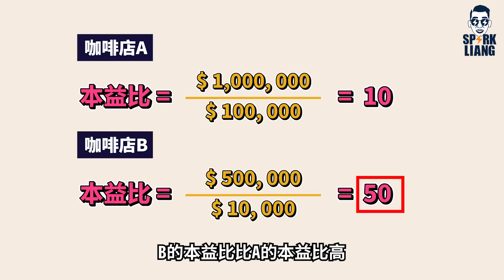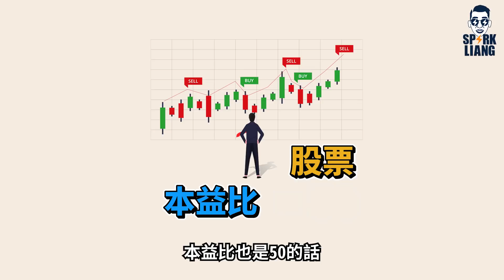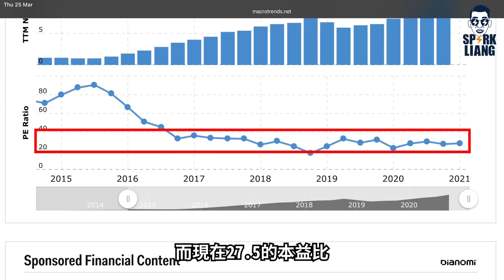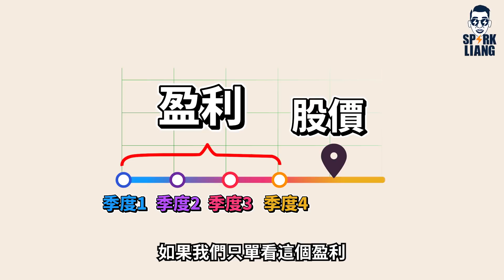什麼是本益比估值法？三招教你實際運用，避開買貴股票的地雷｜SparkLiang 股票投資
「 本益比估值法的利弊與實際運用」

新手買股票最怕就是買貴
尤其是一些很夯的股票
往往不知道應該幾時下手？多少錢下手？
如果買錯時機
辛苦賺來的錢都化為烏有
那我們應該根據什麼來判斷股價的高低呢？

那就是學會估算投資新手必學的
「本益比估值法」！ （PE Ration）
這套基礎中的基礎能夠讓你在30秒內判斷一家公司價值！
也是判斷股票價格高低的重要依據之一

別擔心！
我知道你們的擔憂和顧慮
即使學會算後也不懂該如何判斷，對嗎？

影片除了跟你分享
「本益比估值法」的實際運用方式
也會教你3種方法進行價值判斷與比較
還有一些能夠避免踩地雷概念。

千萬別錯過這集的分享！

影片概括：
01:07 什麼是本益比
03:08 實際投資中的運用
05:51 好處、壞處、限制
07:14 總結
Mitrade提供外汇、加密货币、美股、股指、黄金、原油等全球主流热门资产的交易服务。
平台优势：
1，受权威机构监管，资金安全有保障。
2，出入金便捷，支持国际各主流渠道。
3，屡获著名机构颁发奖项，全球110万+用户共同的选择
【免費】我的獨家理財貼士
用以下連結可獲得10％折扣優惠，只需輸入：SSSOFF
（只限於購買理財投資訓練營和配套：理財投資訓練營2.0 + 投資思維訓練營）
優惠截止30/4/2021
我們需要人才
我們需要你
向我們展現你不可多得的能力與實力
數不盡的各種公司福利就等你
🔥【Etoro】Spark 投資組合和表現 🔥
全世界都可以用

eToro申请链接
简体

免責聲明：
高波動性投資產品，您的交易存在風險。過往表現不能作為將來業績指標。
視頻中談及的內容僅作為教學目的，而非是一種投資建議。
👇更多相關影片👇
为什么马来西亚人疫情后更富有
越借越有钱
Youtuber 随随便便赚大钱
⚡ Spark 的 Facebook 很熱閙
⚡Spark 的 YouTube 很多教學
⚡Spark 的 Instagram 很多八卦